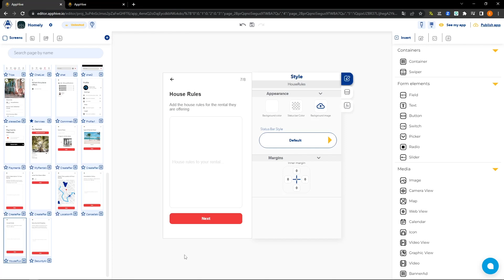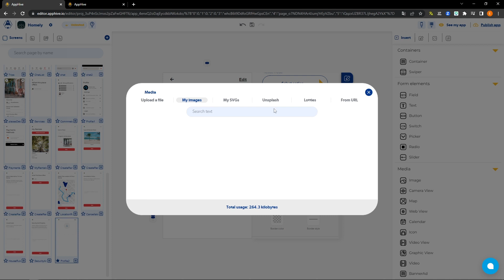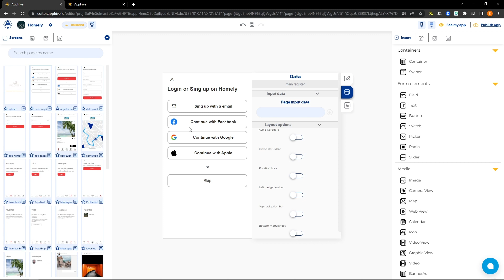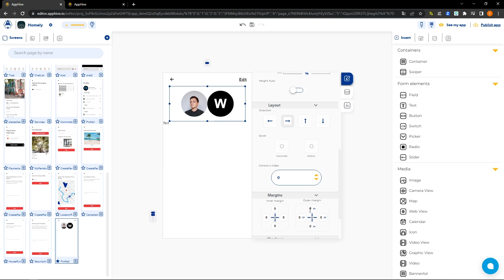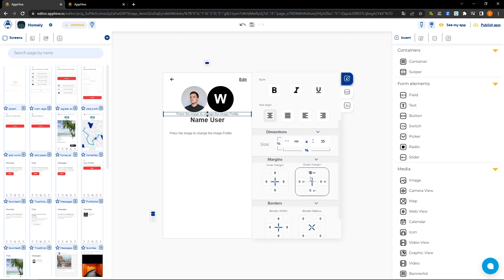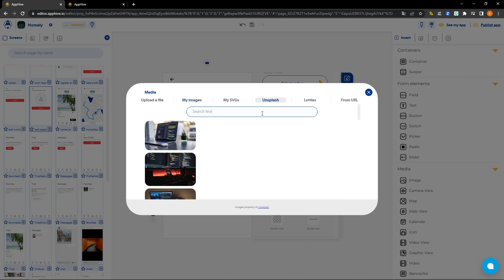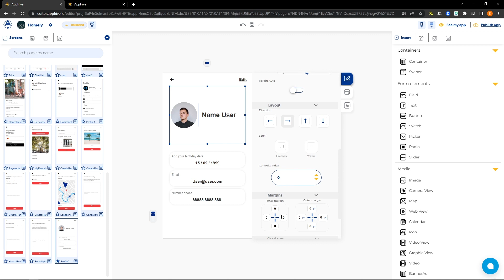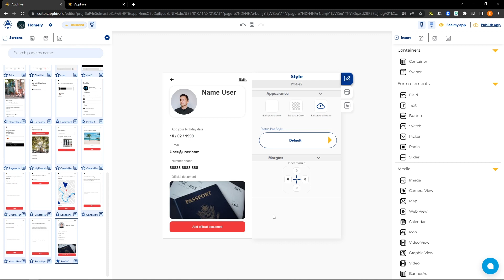17. Pantalla de Perfil Parte 2 | App tipo Airbnb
En este video vamos a mostrar la información del usuario, en donde mostraremos toda la información personal de la persona y en esta también pueda tener acceso a la edición de la misma por medio de un botón en la parte superior derecha de la pantalla.